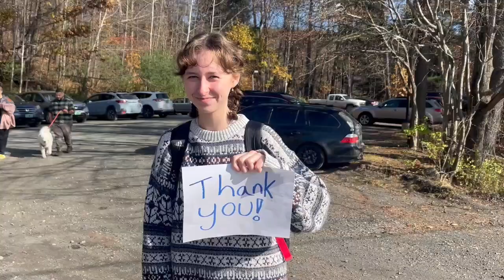THANK YOU 2023 11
Students thank donors for their support of The Sharon Academy